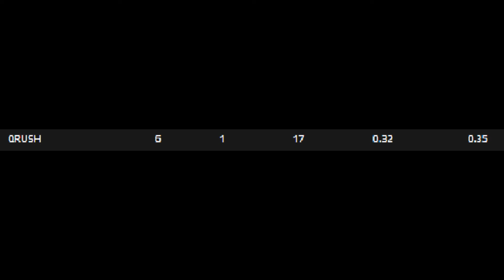JDKEY&QRUSH - БОЖЕ КАК ТАК? FT.MEMES